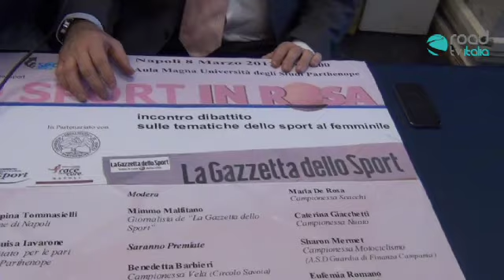Sport in rosa. Intervista a Tommaso Mandato